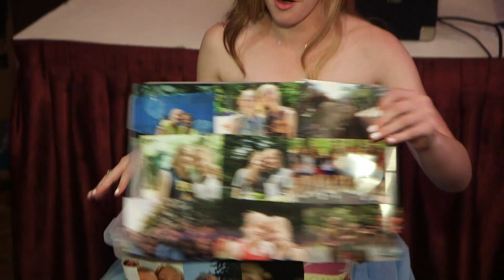Leila's MItzvah Trailer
Leila celebrated with family, friends, and MC Fabian of All Around Entertainment at the City Line Hilton! Mazel Tov Leila!